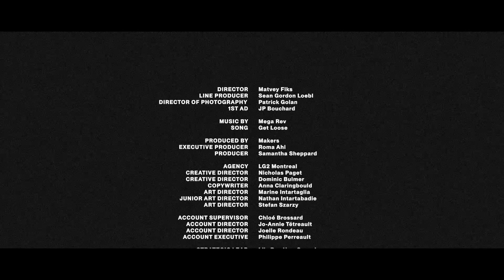AA LONG FORM